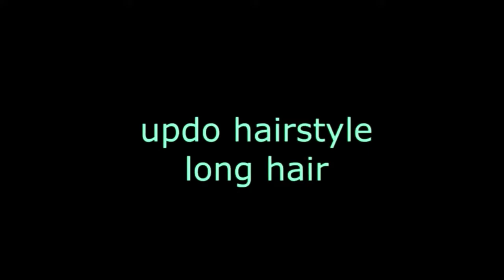3 Beautiful Hairstyles with puff: Easy Wedding Hairstyles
3 Beautiful Hairstyles with puff: Easy Wedding Hairstyles
3 Beautiful Hairstyles with puff | Easy Wedding Hairstyles

Hello Friends, Hope You guys are liking my daily updates of hairstyles for girls.